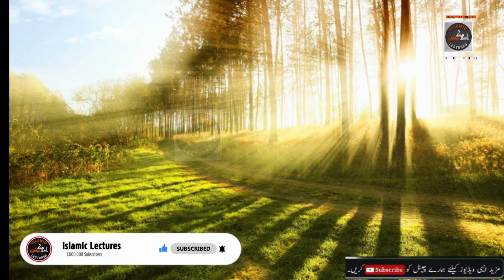Hazrat ASMAA R.A Ka Eman E Kamil EMOTIONAL BAYAN by Qari Haneef Multani Sahb ISLAMIC LECTURES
ISLAMIC LECTURES
 سبق آموز اور زندگی بدلنے والے کلپ دیکھنے کے لئے اس چینل کو سبسکرائب کریں شکریہ
# UMERFAROOQ
# USMANGHANI
# DEEN
# JANNAT
# DOZAKH